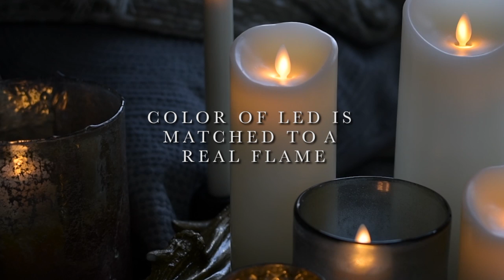M&B Push Flame™ LED Candle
With our new Push Flame candle we have mastered the realism of our Moving Flame series, but at a 30% lower cost. The light pattern simulates the flickering of a traditional candle through the use of shadows and light. The flame doubles as a convenient on/off button. For added realism you can blow on the flame and it will go out just like a traditional candle.

Made with real wax. 5 hour timer and Remote Ready.